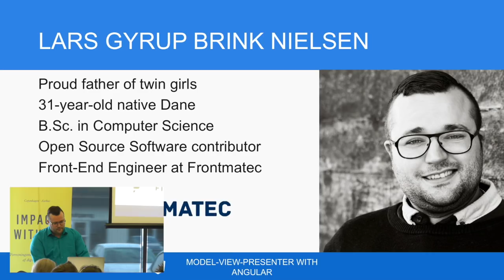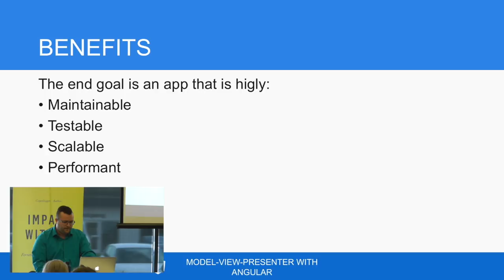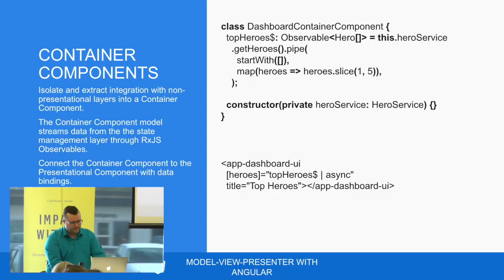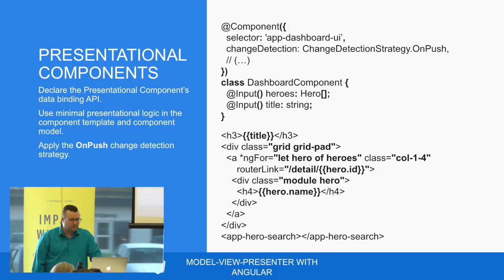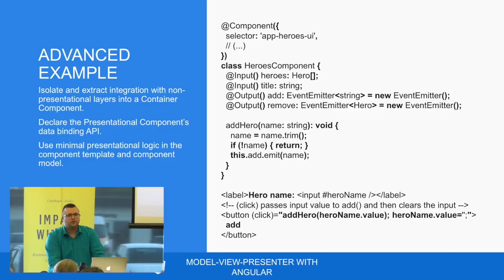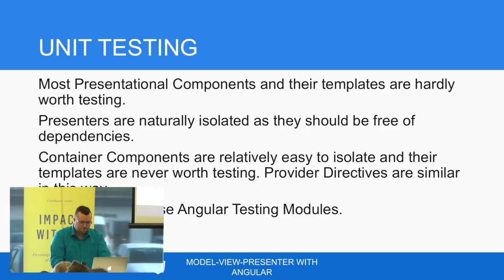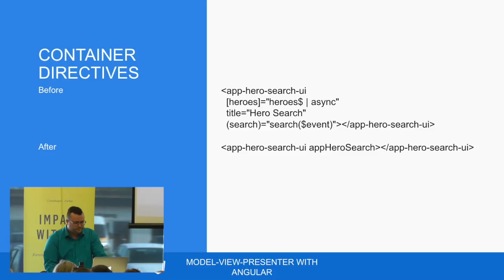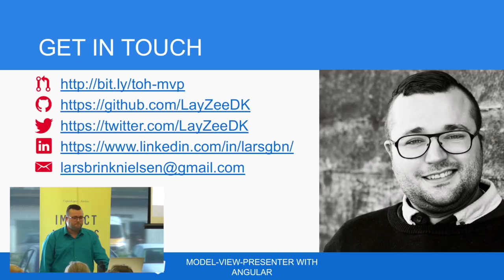Model-View-Presenter with Angular by Lars Gyrup Brink Nielsen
Using container components and presenters, we can achieve separation of concerns in the presentation layer of complex applications. This is the first step in increasing the maintainability, testability and scalability of our Angular applications.

Recorded on may 2nd 2018, at IMPACT.